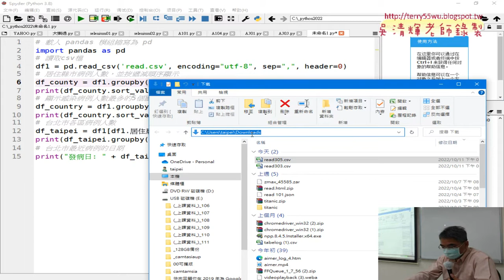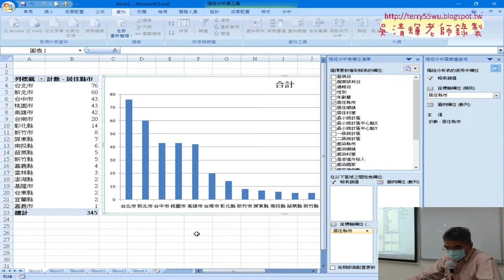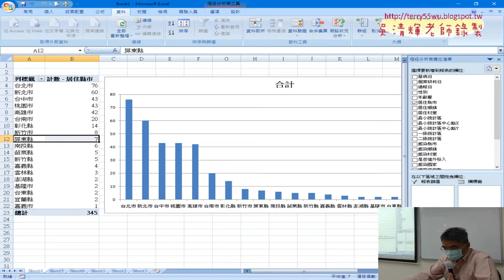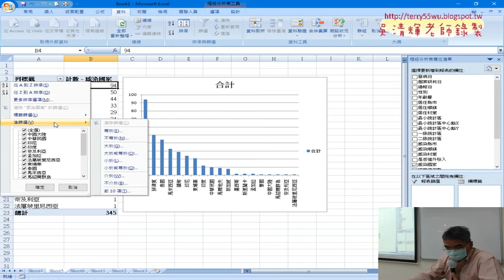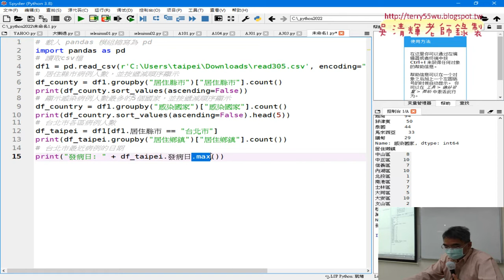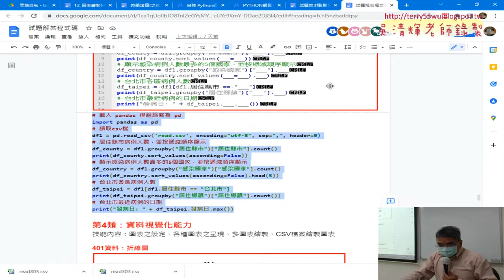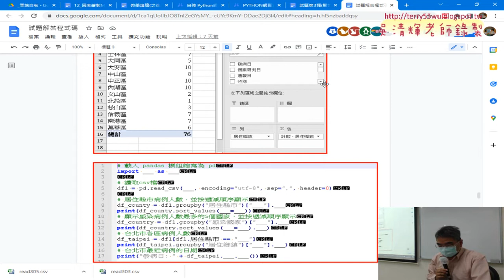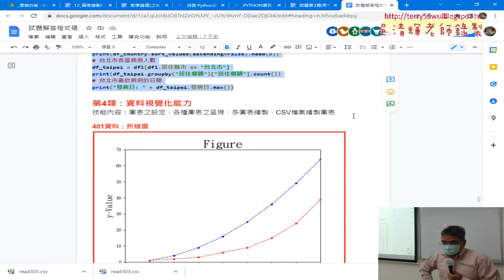04 305登革熱病例統計用groupby群組與統計